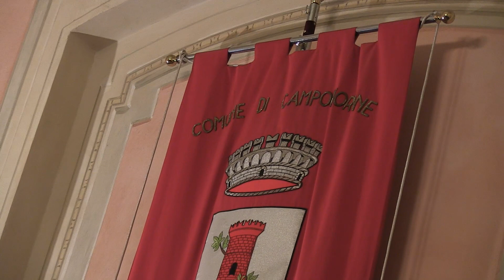Arrampicata alla Bocchetta 2014 Short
Arrampicata alla Bocchetta 2014 - Corsa podistica che si tiene a Campomorone (Genova) la terza Domenica di Febbraio di ogni anno. Una emozionante competizione mozzafiato nella quale si percorre correndo a piedi quello che era un passo caro a Fausto Coppi che lo percorreva in bicicletta. Nove chilometri di salita e un record di poco più di 34 minuti da battere.